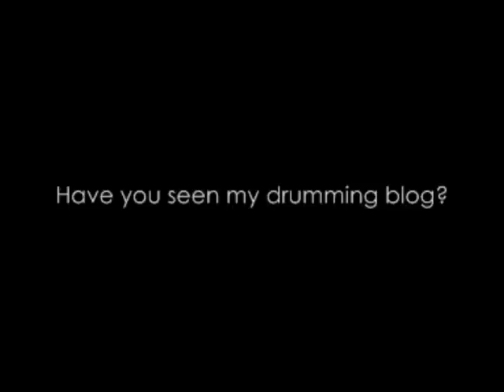FLANER - We're in This Together - NIN (Drum cover)